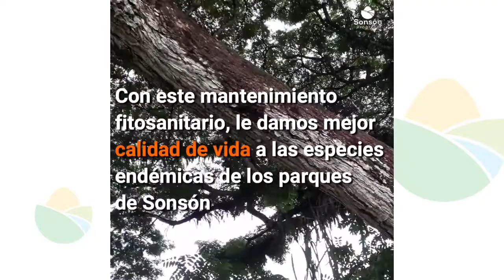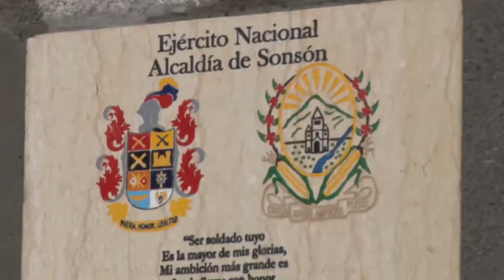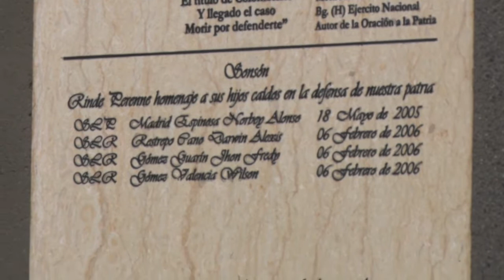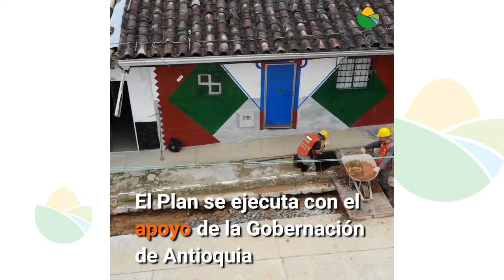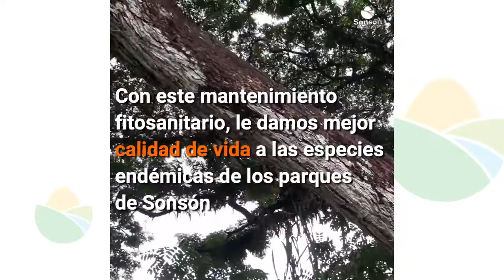Programa 147 "Sonsón Progresa Tv" mayo 15 de 2019